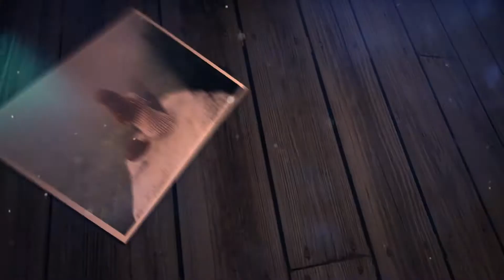Best After Effects Project Tamplate - Photo Collage